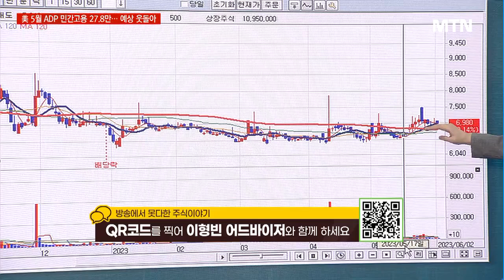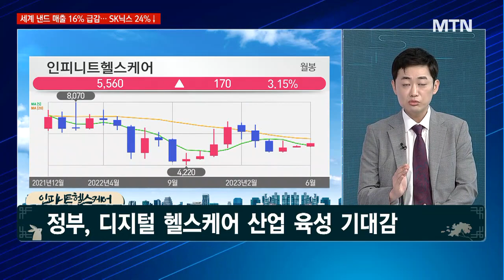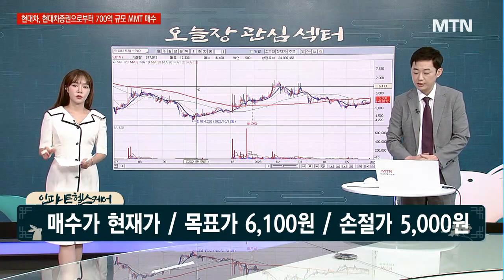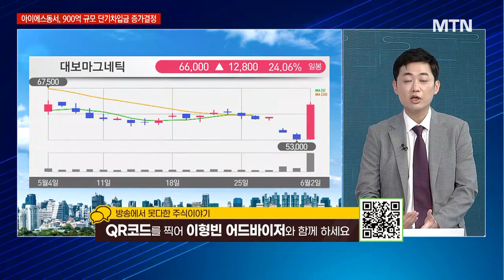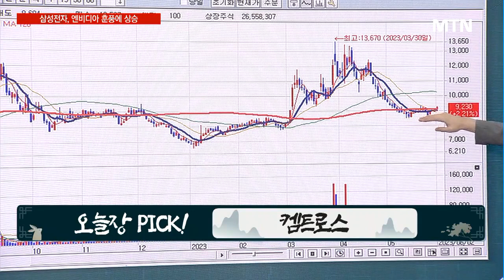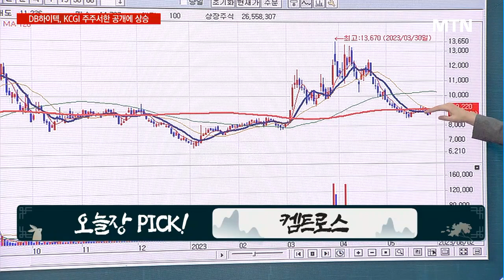[경이로운 소문] 정부, 디지털헬스 집중적으로 키운다…수혜주는? / 머니투데이방송 (증시, 증권)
06/02 성공! 마감전략

* 5/10 에스피지 +21.57% (최고가 기준)
* 1/6 아진엑스텍 +46.89% (최고가 기준)
* 한국종합기술 추천 하루 만에 +3.03% (최고가 기준)

▶ 정부, 디지털헬스 집중적으로 키운다… 수혜주는?
- 소문에 사라! 인피니트헬스케어
- 정부, 디지털 헬스케어 산업 육성 기대감
- 원격의료산업 육성 기대주 부각

▶ LFP 배터리
- 오늘장 PICK! 켐트로스
- LFP 배터리 확대 수혜주
- 2차전지 전해액 수요 증가 수혜 기대